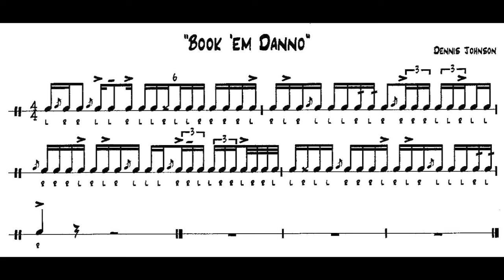Book 'em Danno